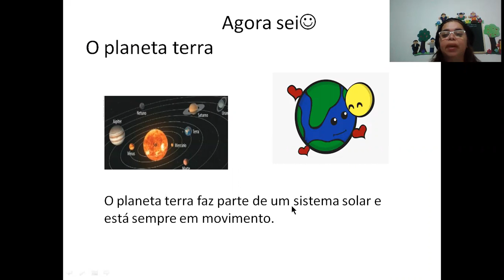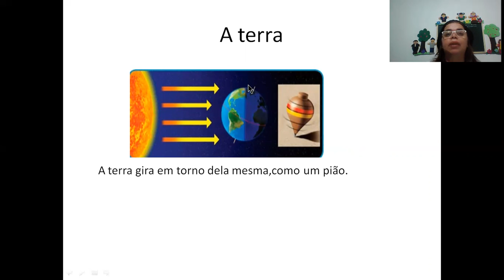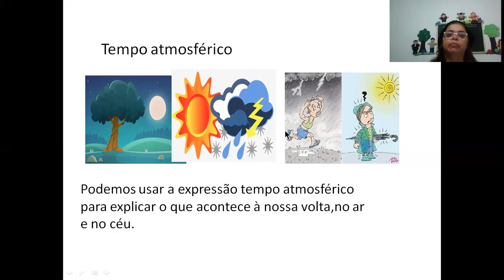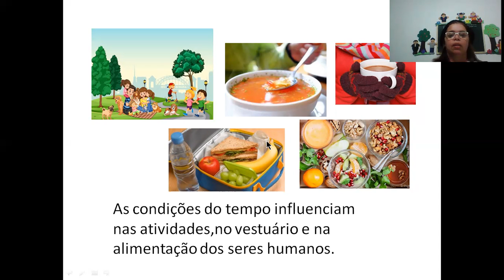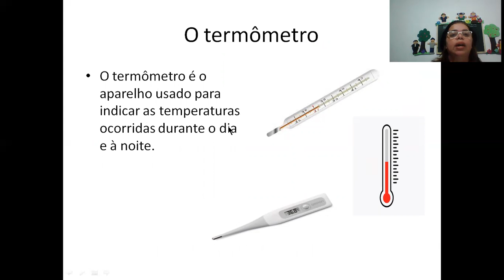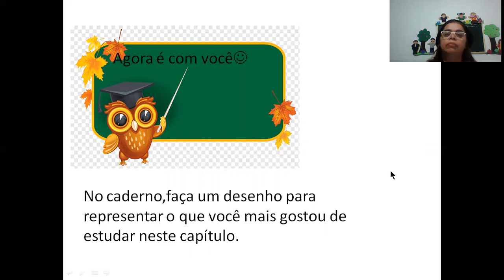Revisão de Geografia Profª Paula- 1º ano 08/07/2020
Revisão de Geografia